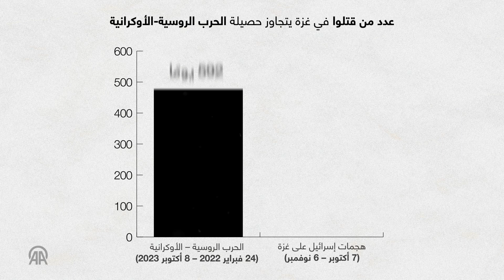حصيلة قتلى غزة في شهر تتجاوز 20 شهرا بالحرب الروسية الأوكرانية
592 يومًا (24 فبراير 2022 – 8 أكتوبر 2023)
• 9 آلاف و806 شخص

شهر واحد
هجمات إسرائيل على غزة (7 أكتوبر – 6 نوفمبر)
• 10 آلاف و22 شخص